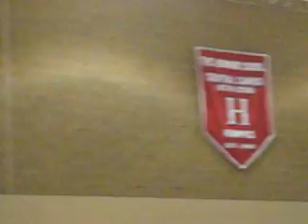S.Dre "@@sd Vs Howard" part 8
donte iz #23